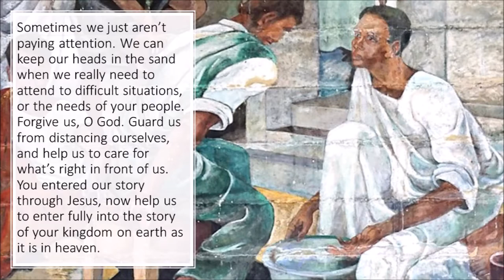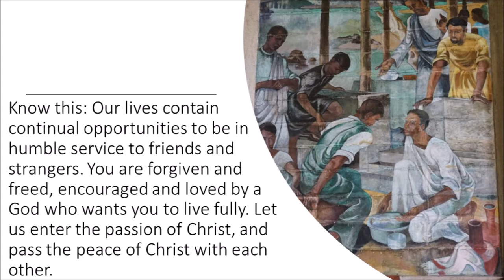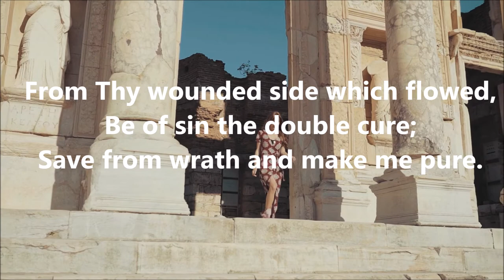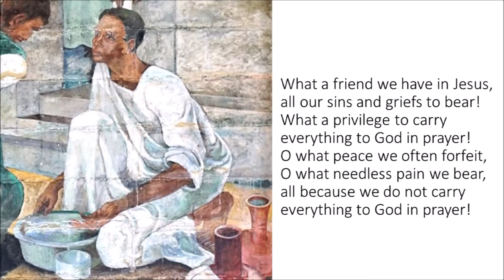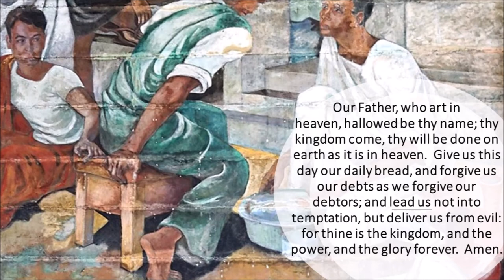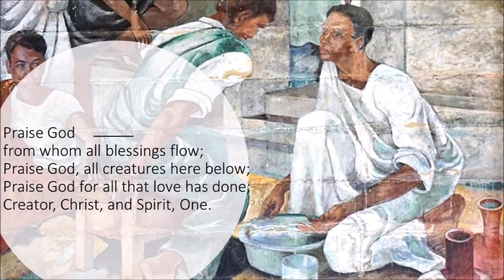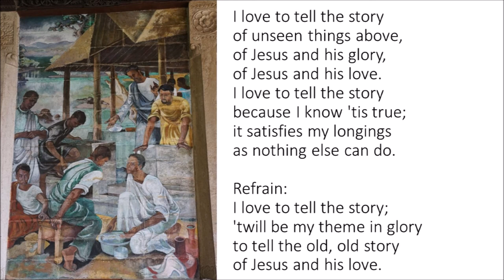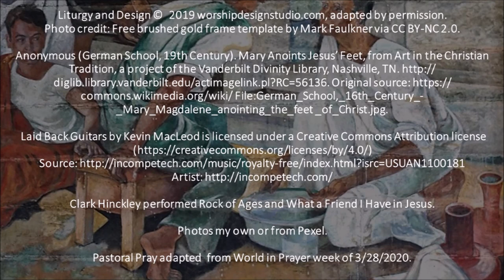Unless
In John 13, on night he is last with his disciples he invited us to wash feet, to become a servant of all. In this time, of sheltering at home, does washing our hands become a sacrament. The worship and sermon of St. Paul's United Church of Christ Hinckley, Illinois.

If you would like to support our ministry, please visit stpaulshinckley.org.

Thank you to Marcia McFee, Clark Hinckley, and Hunter.

The sermon contains ideas from Amy-Jill Levine’s, Entering the Passion of Christ and Dr. Suess, the Lorax.

Anonymous (German School, 19th Century). Mary Anoints Jesus’ Feet, from Art in the Christian Tradition, a project of the Vanderbilt Divinity Library, Nashville, TN. http:// diglib.library.vanderbilt.edu/actimagelink.pl?RC=56136. Original source: https:// File:German_School,_16th_Century_- _Mary_Magdalene_anointing_the_feet _of_Christ.jpg.

Clark Hinckley performed Rock of Ages and What a Friend I Have in Jesus.

Photos my own or from Pexels.

Pastoral Prayer adapted  from World in Prayer week of 3/28/2020.